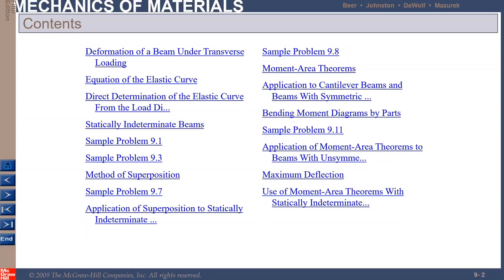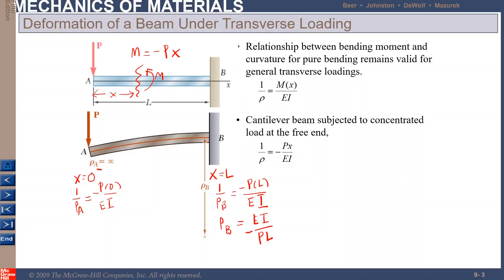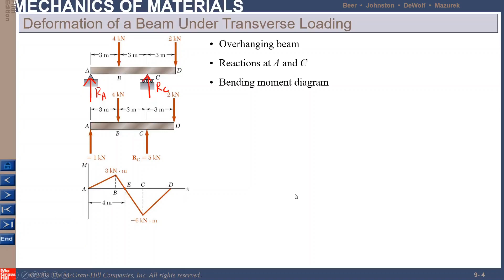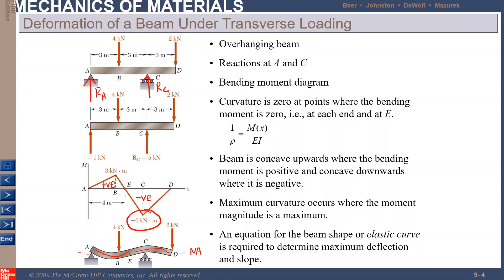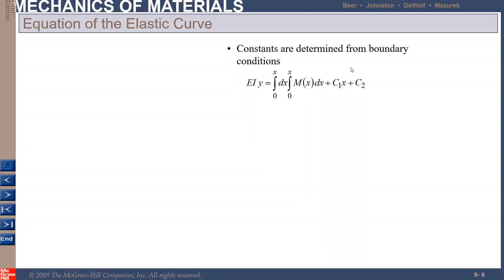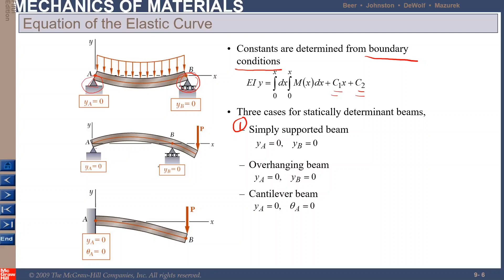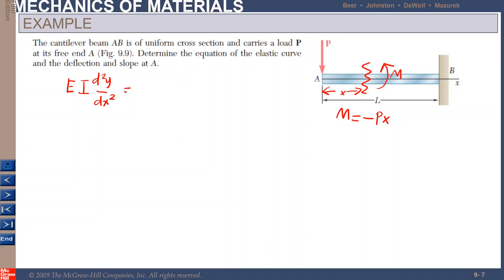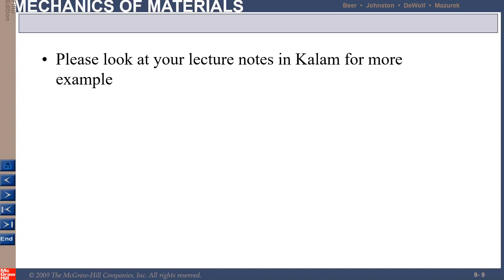BMM2583 Chapter 9 Part 1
Part 1 of Chapter 9. In this video, you will learn about the deflection of beams under transverse loading and deriving the equation of elastic curve. This video also shows how to determine the deflection and slope of the beams using double integration method.